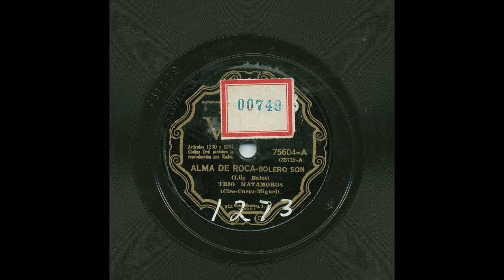Trío Matamoros - Alma De Roca - Victor 75604-A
Title: Alma De Roca
Artist: Trío Matamoros
Record Label: Victor
Catalog Number: 75604-A
Matrix Number: BS98099-1
Recording Format: 78
Notes: Alt Cat # 32719-A.  Ciro - Cueto - Miguel.

View more information about this and other recordings at the University of California at Los Angeles' Frontera